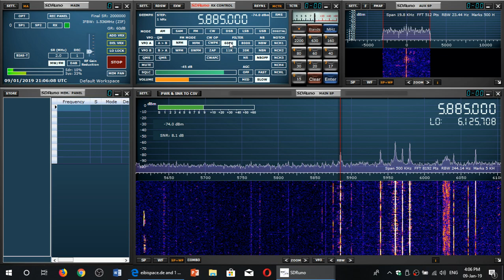Voice of America French via Botswana relay on 5885 Khz Shortwave Sdrplay RSP1A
Received at 2100 UT on January 9th 2019 using 22 meter long sloper antenna